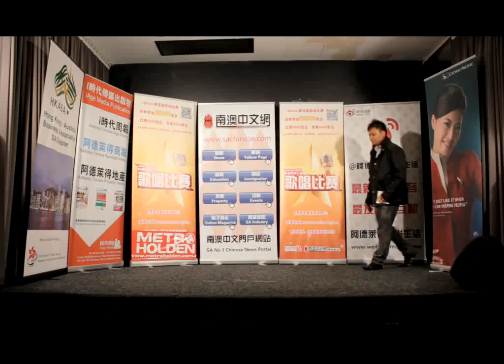MVI 4422 baofeng